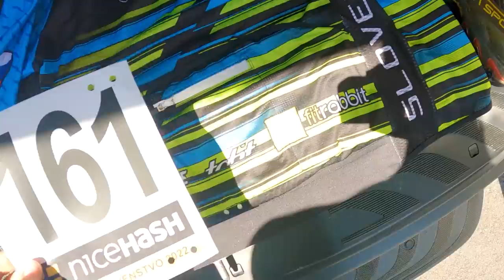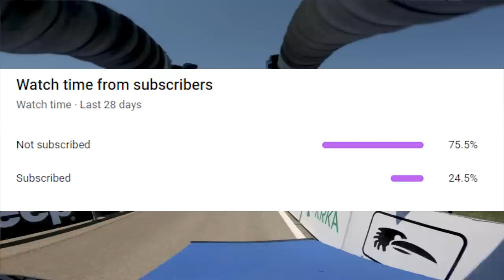NAPADEL Sem STOPNIČKE!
V današnjem videoposnetku sem prvič tekmoval na kronometru Novo mesto.

ant+ adapter
❤️garmin HR pas

Grafična kartica
⌨️🖲Brezžična tipkovnica in miška